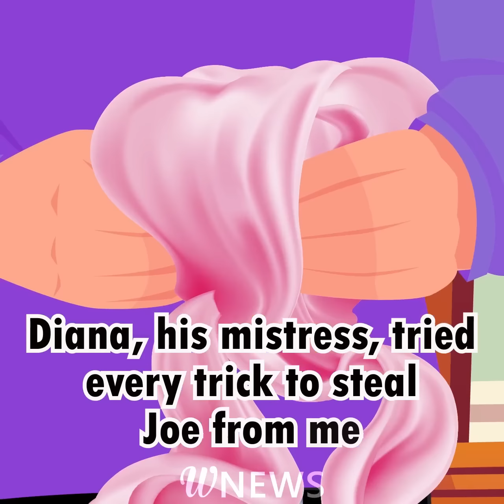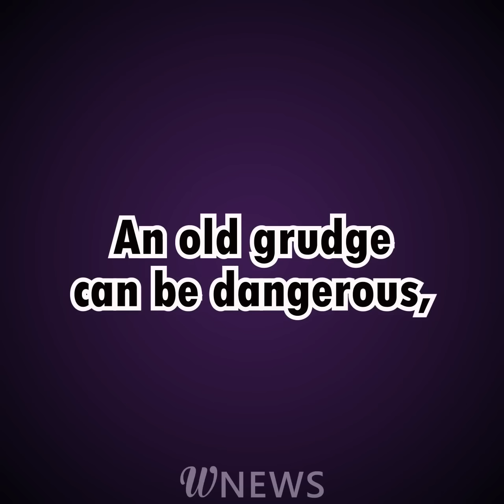My daughter caused me to end up paralyzed and stole my husband to get back at me